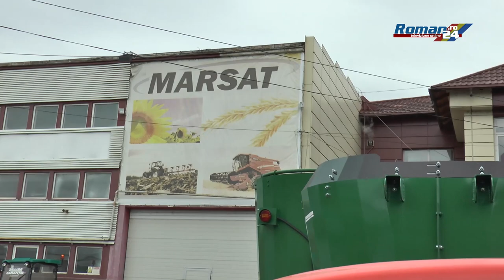Marsat, apartamente de inchiriat